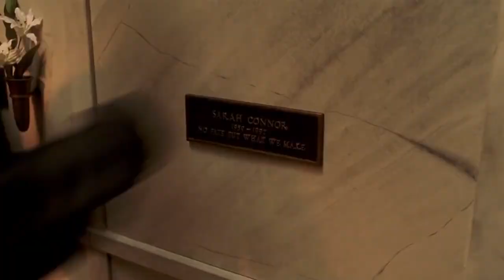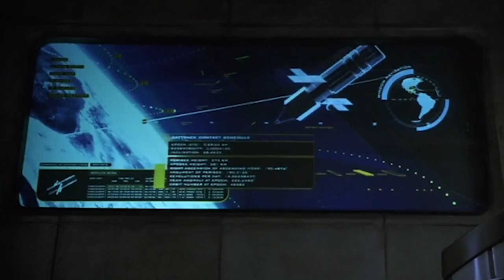Terminator 3: Rise of the Machines Review (The Terminator Series)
Now we're entering preference territory. After T2, these next four movies are very opiniated. What are your thoughts on Terminator 3?